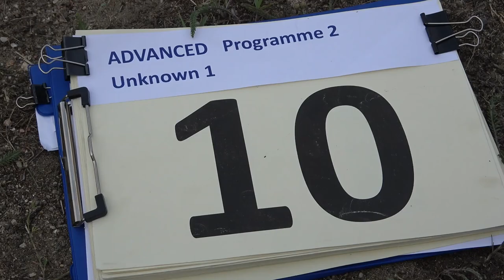10 Bjorn STRAIJER P2 1st Unknown